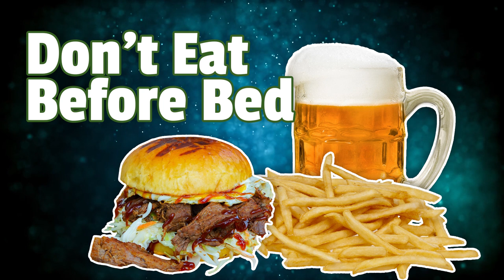Sleep Better While Camping - Camp Sleep Tips! Help Getting the Best Rest & Don't Settle for Less :)!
Needing a few good tips on getting a healthy nights sleep while out on that camping trip?! Look no further than here!

At OutcastLand.com we sell OWNER FINANCED acreage for hunting, camping, fishing, recreation, and more! EVERY PROPERTY and land for sale on our website at OutCastLand.com is available with complete Owner Financing with down payments as low as $500 and monthly payments as low as $195. Cheap land for sale is our specialty!

Thanks!